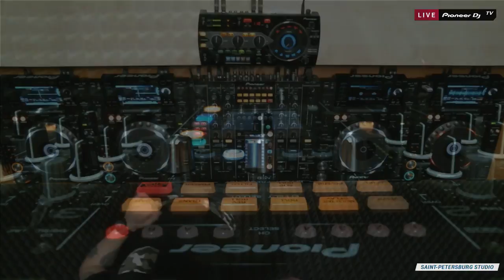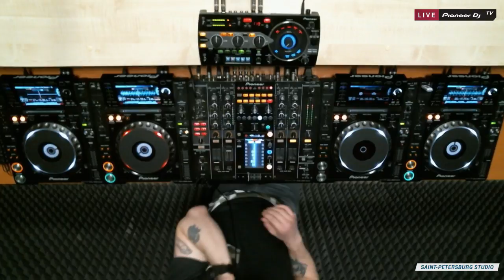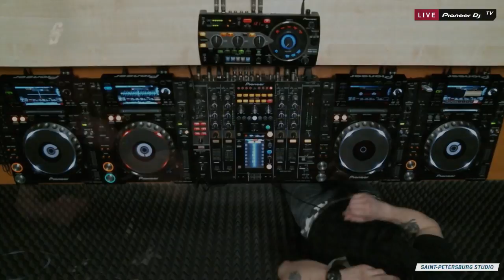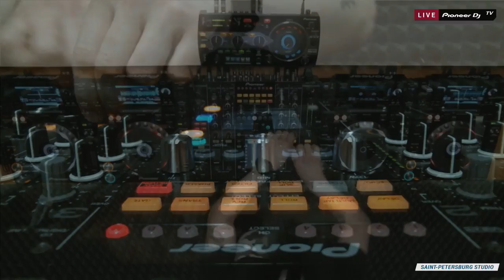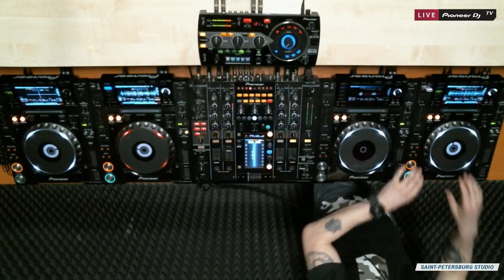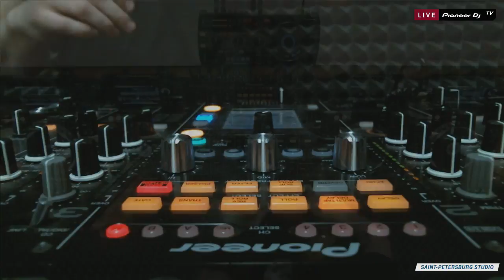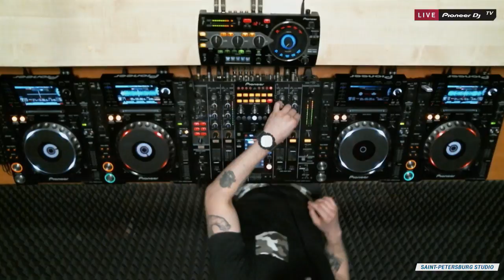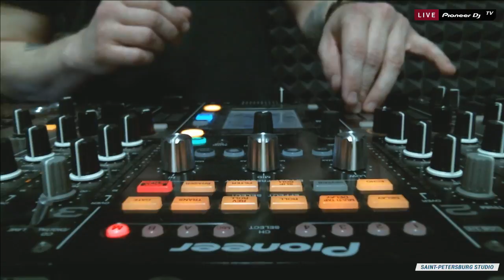AQUSTIK [ disco ] @ Pioneer DJ TV | Saint-Petersburg